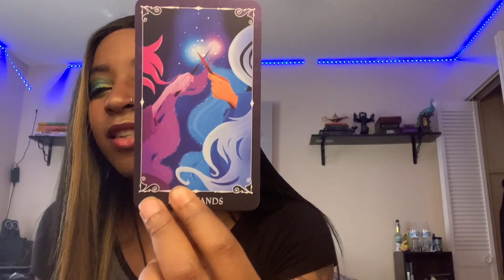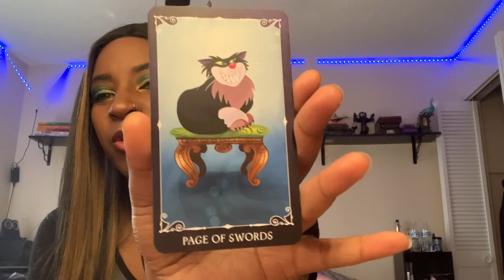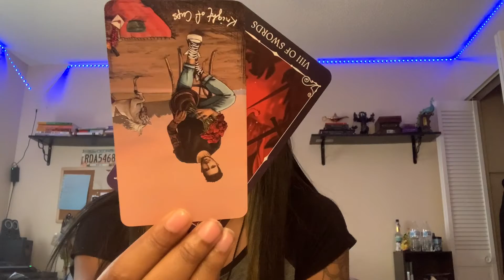Leo ♌️ (Mercury in ♓️) You’re speaking up on injustice. Let out your mighty roar.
Hello! This reading is for all Sun, Moon, Rising, Venus etc and can apply for Divine Masculine, Feminine, or the collective overall. What matters is if it resonates! Don’t make it fit. We ain’t Cinderella out here.
I upload (or try to) every Sunday so if your sign is delayed for any reason throughout the week, please be patient. I live alone, work a full time job, and have a dog to take care of.
If you are interested in a personal reading, I am still working on a Patreon and my own website for official bookings but you can comment or message below so we can work something out. Currently I am only available during M-F before 2PM and after midnight EST so I may have to video pre-record you readings. also have a gaming channel and other social media to follow if you would like to stay informed of any updates, life events, etc!

Decks I used:

The Primrose and Prose Oracle Deck

The Super Attractor Deck

Moonology Manifestation Oracle Deck

Sailor Moon Crystal Deck (Season 3)

The Light Seers Tarot Deck

The Game of Thrones Tarot Deck

Disney Villains Tarot Deck

Sign up for Coinbase! $10 in Bitcoin for me and you if you sign up! Invest and get paid to learn about Crypto:
coin some extra pocket money? Try Doordash, Instacart, and Uber!$200 for ever friend who signs up and completes 240 deliveries in 60 days!

Make $200 completing 30 batches in 30 days! Here’s my refer code!
AWWAIL42143

Earn up to $1600 in total payout for your first 200 trips! Use my link!